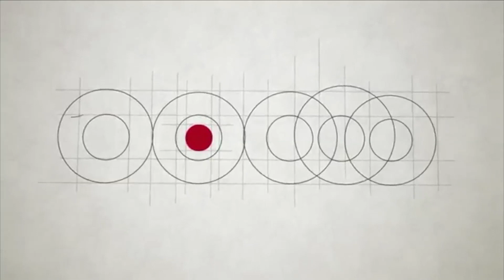Sorturen Bizkaiko Kontseilua aurkeztu dugu Sestaon